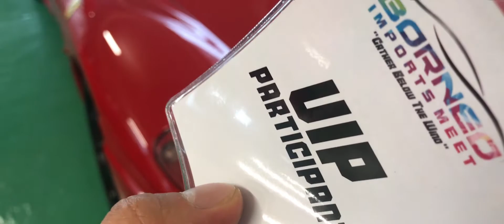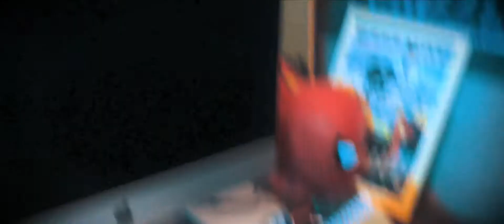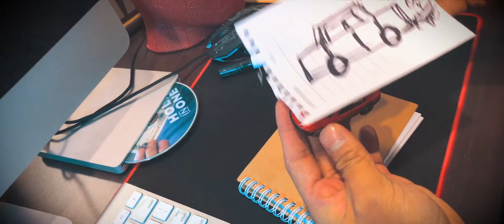THE MAGIC OF KL WANGAN (EXCLUSIVE INTERVIEW WITH PEKIN IBRAHIM)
PEKIN IBRAHIM explaining the "MAGIC" in his latest movie "KL WANGAN"
be sure to check this awesome movie guys! it super amazing!

sidenote: yes! i do use FAKE VIP PASS to enter the auto-show venue hahaha

Do not attempt to do these moves without proper supervision and instruction. We only recommend learning these moves in a qualified gym, dance or cheer facility with professional coaches and trainers. Always use common sense and safe practices when doing any of these, including practicing on a soft surface, such as gym mats, making sure the area is free of debris, other people or objects, and having a qualified trainer/spotter to assist you.
Train at your own risk and IZZAT DZID is not responsible for any injuries or health problems, or even death, you may experience as a result of using the material contained in this channel and the related videos.